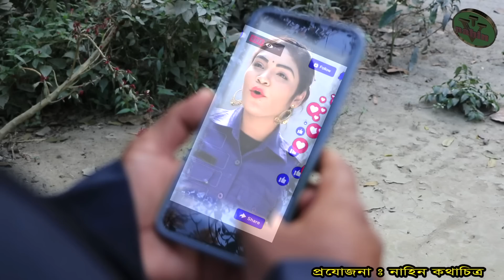পুলিশ অফিসার | Police Officer | Natok | জীবনমুখী নাটক | Tonima | Maumita | Nayeem | Nazmul |nahin tv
টাইটেল ও থাম্বনেল  : নাজমুল

সংলাপ, চিত্রনাট্য ও পরিচালনা : রাকিব খান

অভিনয় : তনিমা,মৌমিতা , নাইম, পি.কে হাসান, নাইম, ফেরদৌস, শুভ, ফিরুজ ও রহম আলী ।

চিত্রগ্রহণ ও সম্পাদনা : সূর্য খান ।

Dop : Surjo Khan

প্রযোজনা : নাহিন কথাচিত্র

"পুলিশ অফিসার" গল্পটি সম্পূর্ণ  নতুন।  এই গল্পটি সম্পূর্ণ কাল্পনিক। শুধু আপনাদের একটু বিনোদনের জন্য এই ভিডিওটি নির্মান করা হয়েছে। তবুও যদি কারো জীবনের সাথে কোনভাবে মিলে গিয়ে থাকে, তার জন্য আমরা আন্তরিকভাবে দুঃখিত। বাস্তব জীবনের সাথে এর কোনো সম্পর্ক নাই | তবুও কেউ যদি দুঃখ পেয়ে থাকেন , আমরা তার জন্য সবিনয় ক্ষমা প্রার্থী | আমরা শুধু আপনাদের বিনোদনের জন্যই কাজ করে থাকি।

All of our videos are only for purpose of entertaining you, So all characters, places, and events are fictional. They do not have any kind of connectivity to real life. Any resemblance to real person or life will be coincidence.

* ANTI-PIRACY WARNING *

Category
Entertainment